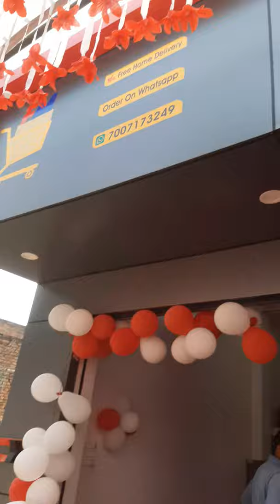EXTERIOR WORK WITH ACP SHEET ON IMLIYA ROAD BELTHRA ROAD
We have completed exterior ACP SHEET work at ""Family Mart"" Managing Director Mr. Taufiq Alam and Noor Alam Brothers & Trading company Imliya Road Belthra Road